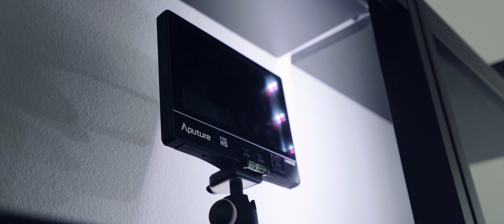Unexpected Gift || My Bagged / Stanced Mk4 Toyota Supra || 4K || 326 Power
Tail lights/Turn Indicators made by @Supraledrears on IG

Please let me know what you think about it! Give me feedback on what I could do better on or what you liked about the video!

If you want to support me then please spread my channel out to people you know! Thank you so much!

Located in the Sacramento/Bay Area. I am also sometimes located in the South Orange County Area.

Gear I Use:
Sony A7iii
Ziess 16-35 F4
Sigma 24-70 F2.8
Sony 25 1.8
Rode Mic
External Mic